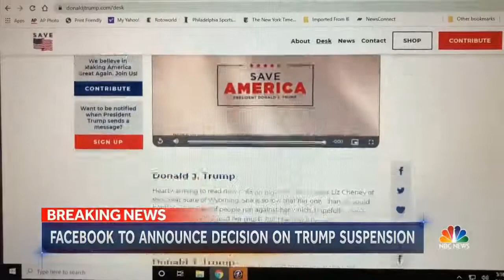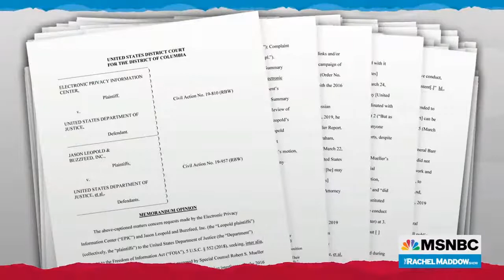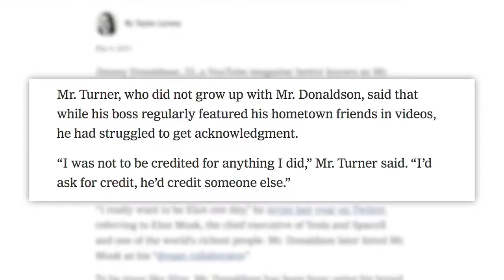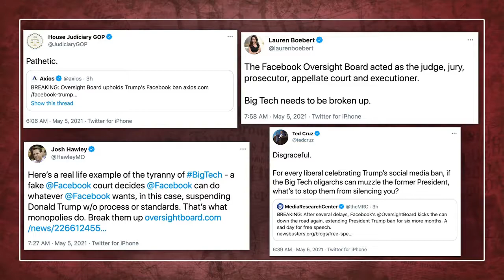Popular of the Day - News and Politics - 2021/05/06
- 0:00:00 - NBC Nightly News Broadcast (Full) - May ...
  - 0:04:00 - Federal Judge Calls Out Bill Barr For Ly...
  - 0:05:06 - TOXIC! This MrBeast NY Times Scandal is ...
  - 0:08:17 - New details about billionaires Bill and ...
  - 0:08:43 - India’s coronavirus crisis: The World sp...